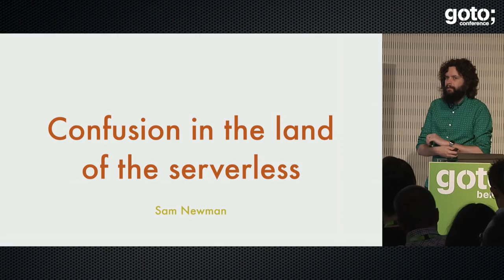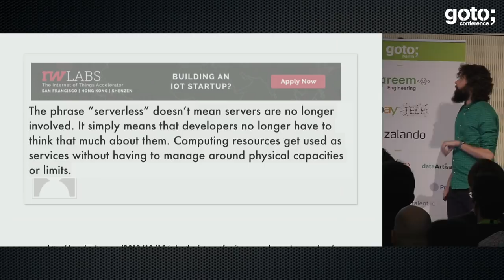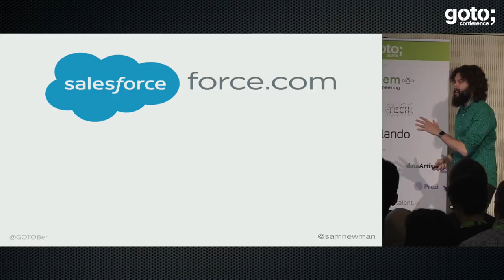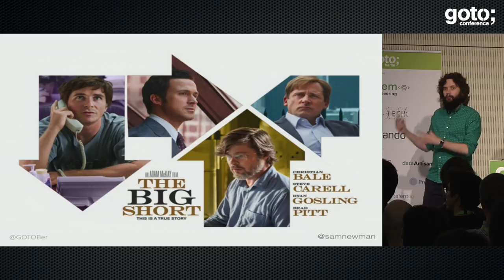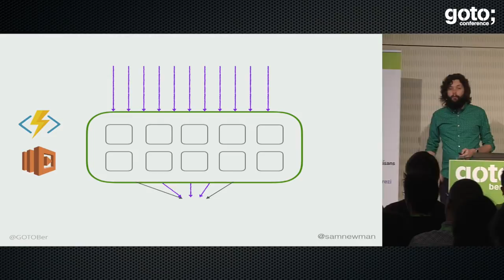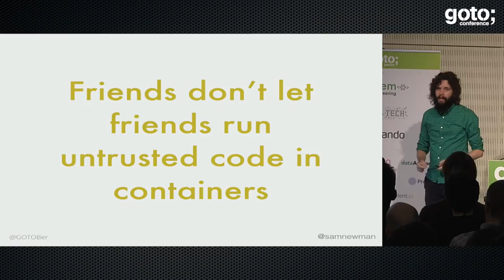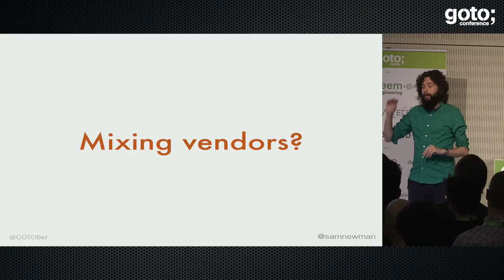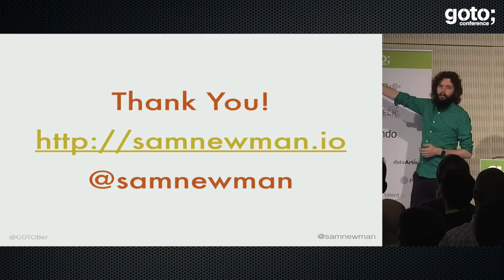Confusion In The Land Of The Serverless • Sam Newman • GOTO 2017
Sam Newman - Author of "Building Microservices" from O'Reilly @samnewman4355

ABSTRACT
Serverless computing is the hot new thing. Like any hyped technology, it promises a lot. However questions remain around concept and implementation, especially when you start to compare how we've built systems in the past, and what serverless offers us now. Is Serverless the future, or just the emperor's new [...]